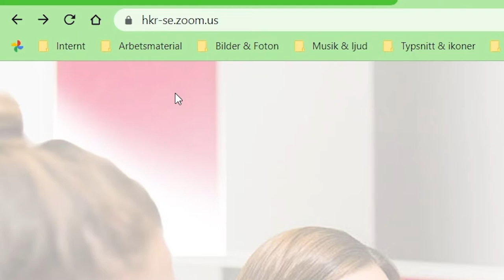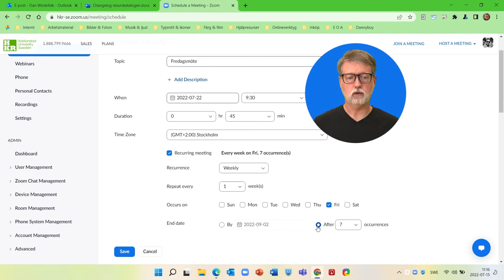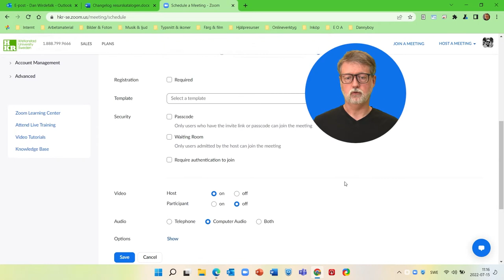Schemalägga Zoom-möte via portalen